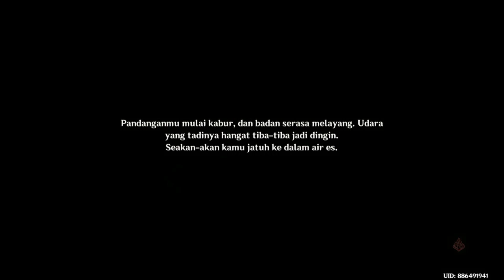Quest Dunia Dalam Cermin - Petualangan Narzissenkreuz Part 4 | Genshin Impact